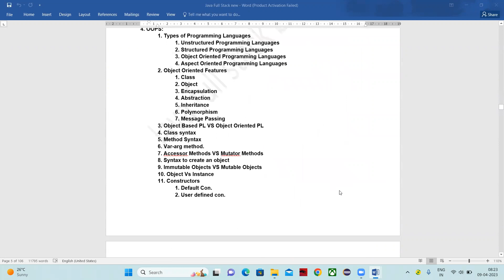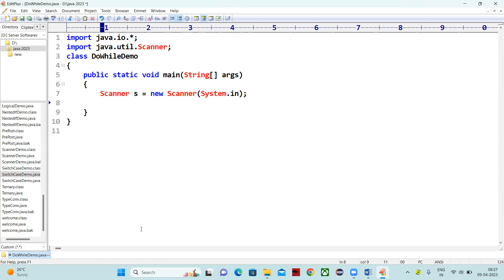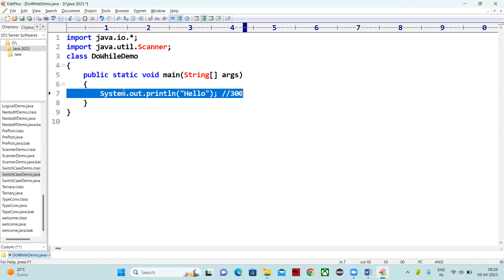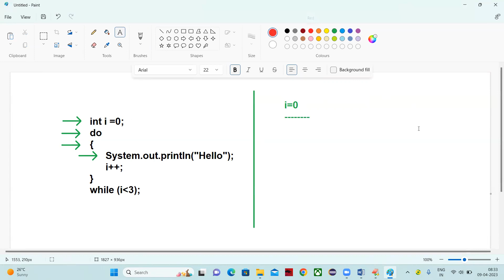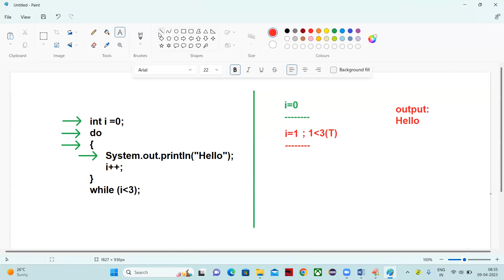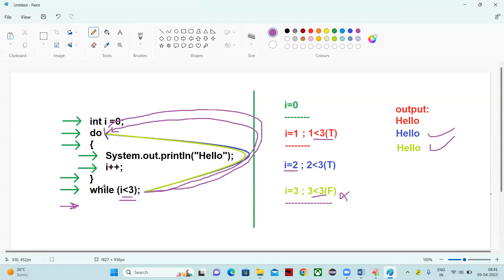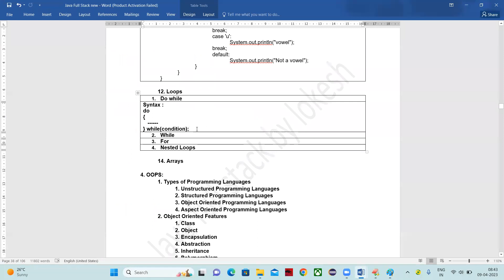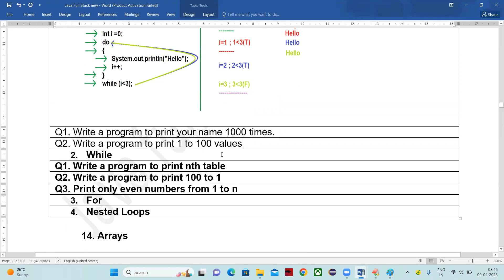20 java full stack Java loops - Do while loop with examples 24 03 2023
JAVA CORE
FRONT END :
HTML
HTML 5
CSS
CSS3
RESPONSIVE CSS
JAVASCRIPT
JQUERY
ANGULAR
REACT
BOOTSTRAP
BACKEND :
SPRING:
SPRING CORE
SPRING JDBC/DAO
SPRING ORM
SPRING AOP
SPRING SECURITY
SPRING WEB
SPRING MVC
SPRING BOOT
WEB SERVICES
MICRO SERVICES
REALTIME TOOLS:
MAVEN
LOG4J
VERSION CONTROLLER:
GIT

IDES:
ECLIPSE
STS(spring tool suit)
INTELLIJ IDEA
SERVERS:
TOMCAT
JBOSS
GLASS FISH

DATABASES:
ORACLE
MYSQL
MONGO DB